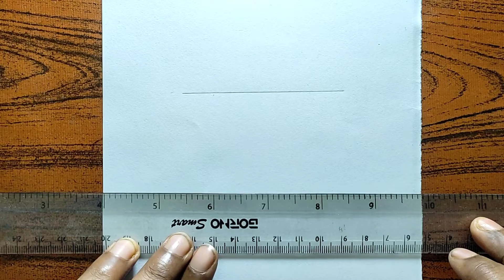How to draw best friends sitting together on a swing |3 Best friends drawing easy |Bff drawing easy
Used things 👉👉

1.Pencil -  DOMS Penci or 2b, 4b,8b Pencil
2.Paper name -Double A offset paper
3.Cotton buds

How to draw best friends sitting together on a swing | 3 best friends drawing

Barbie dress drawing
How to draw a girl with beautiful dress
How to draw a girl very easy
How to draw a anime girl
Easy drawing for girl step by step
sketch drawing
girl drawing
Face Drawing
Drawing
pencil drawing images
pencil sketching
drawing sketch
sketch of a girl
pencil art
cute drawings
Farjana drawing academy
رسم فتاة
كيفية رسم فتاة
लड़की ड्राइंग